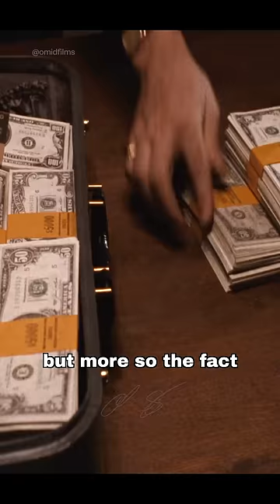Leonardo DiCaprio talking about Goodfellas